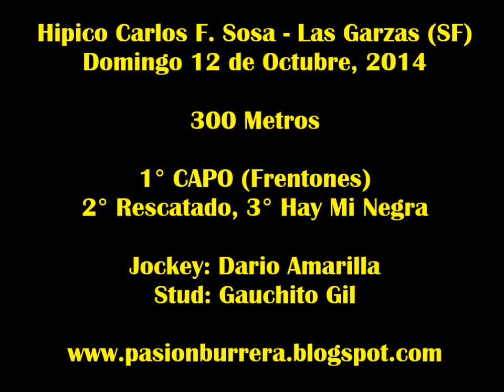Capo, Las Garzas (12-10-14)